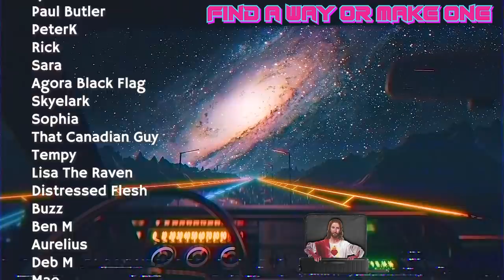Sif | Goddess of Hearthfire and Wife of Thor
Further Reading
- Prose Edda - Snorri - Skaldskaparmal
- Njal's Saga
- Poetic Edda
- Valkyrie - The Women of the Viking World - Johanna Katrin Fridirksdottir
- Handbook on Norse Mythology - John Lindow

00:00 - Intro
01:19 - The Prophetess - Snorri's Prologue
02:38 - The Hair of Sif - Kennings
03:42 - Hallgerdr The Hot & Difficult
05:11 - The Creation of the Golden Hair
06:34 - Accusations of Infidelity
07:38 - Praxis with Sif